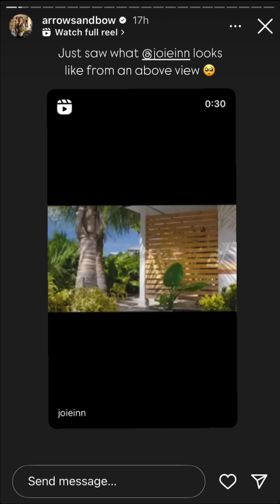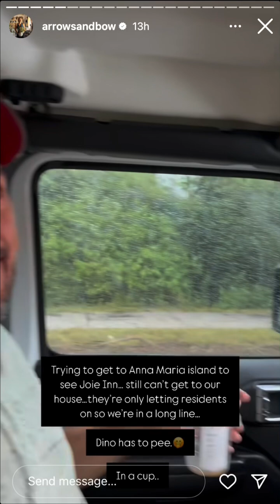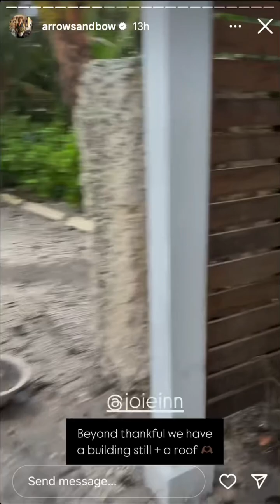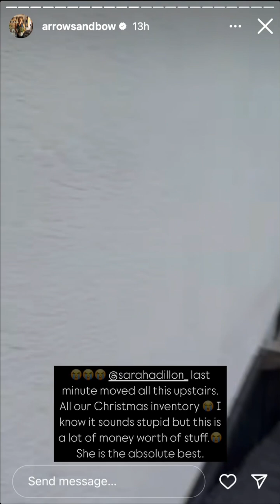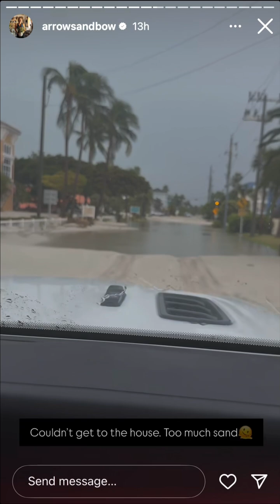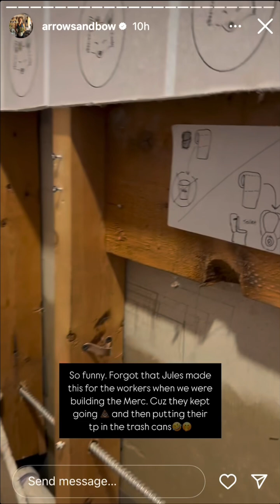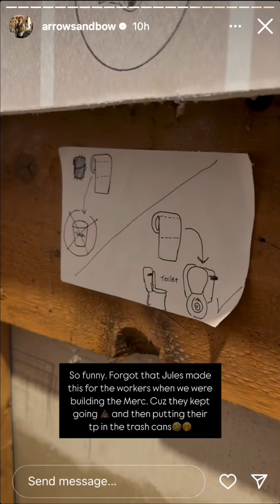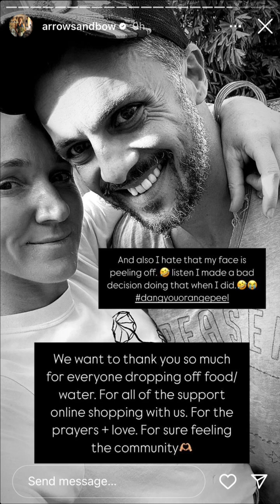ArrowsandBow - 09.28.24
finding joy in the in-between✨
playing designer on an island with the Dino + 4 babes.
Author: Designed to Last
Stay @joieinn 🍊 Shop @thefoxmercantile